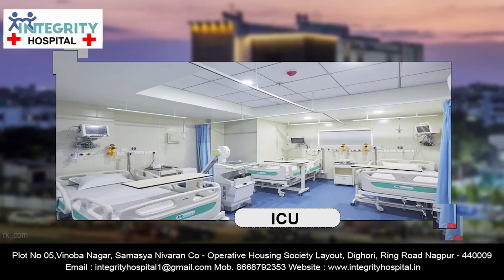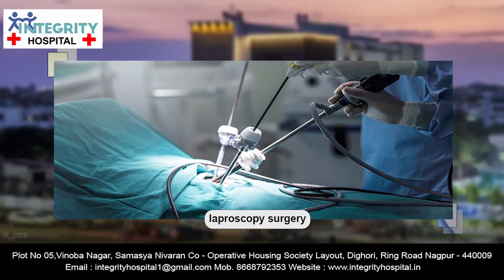चंद्रपुर- शुरवी महिला महाविद्यालय येथे गांधी जयंती निमित्य स्वच्छता अभियान || 03 OCT 2023